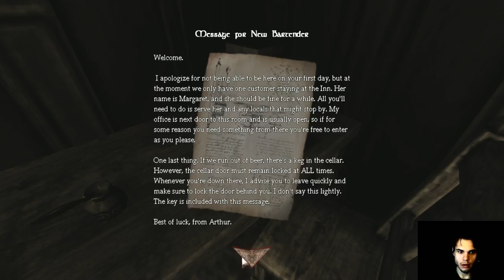Amnesia - Obscurity - 1 - Äänet loppu!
Tästä lähtee taas vähän uutta customii... oliskohan yhtään pidempi tälläkertaa :)